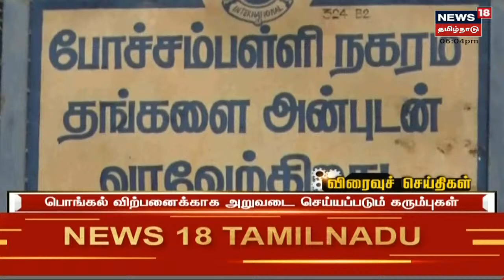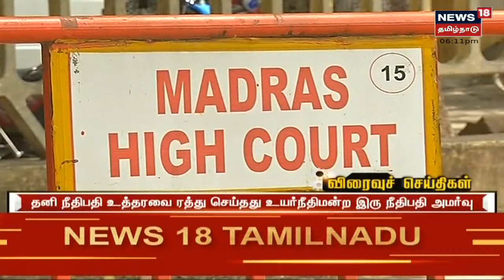Tamil News Headlines : (Express18 Headlines) | எக்ஸ்பிரஸ்18 விரைவுச் செய்திகள் | Sat Dec 25 2021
Tamil News Headlines : (Express18 Headlines) | எக்ஸ்பிரஸ்18 விரைவுச் செய்திகள் | Sat Dec 25 2021 | செய்திகளை துல்லியமாகவும் துரிதமாகவும் வழங்கும் தமிழகத்தின் முதன்மை செய்தி தொலைக்காட்சி உங்கள் நியூஸ் 18 தமிழ்நாடு

Sat Dec 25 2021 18:34:54